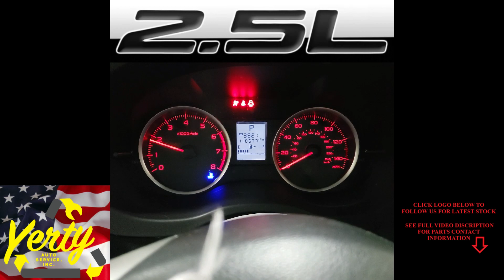YAS23166B 2016 SUBARU FORESTER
Thank you for checking out our Test Video - This Forester has 110,577  miles on the 2.5L engine and CVT transmission which will be listed on eBay along with many other parts.